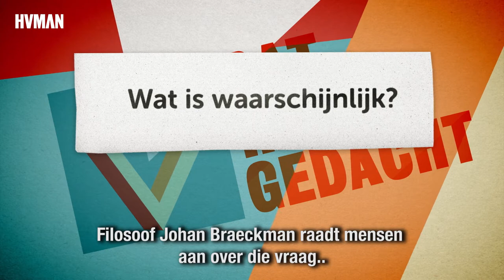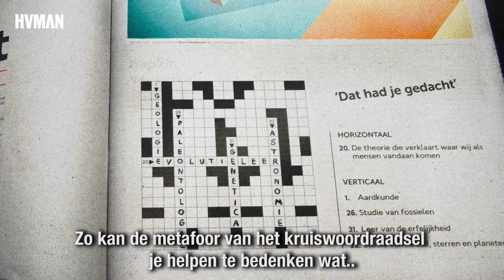Johan Braeckman legt uit hoe je logisch kunt nadenken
Hoe weet je of iets waarschijnlijk is of niet? Een spoedcursus logisch nadenken van Johan Braeckman. Dat Had Je Gedacht kijk je op